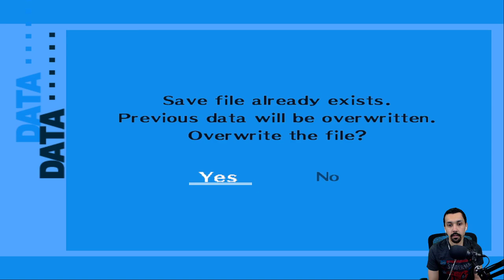Persona 3 FES - 20 - On the Hunt for Pine Resin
Roaming around at school for pine resin.